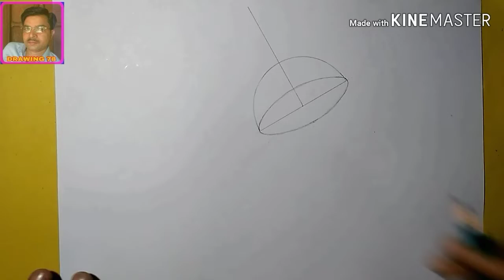बनाने का आसान तरीका how_to_draw_Lamp step by step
इस वीडियो में टेबल लैंप स्मृति चित्रण का आसान तरीका सिखाया गया है